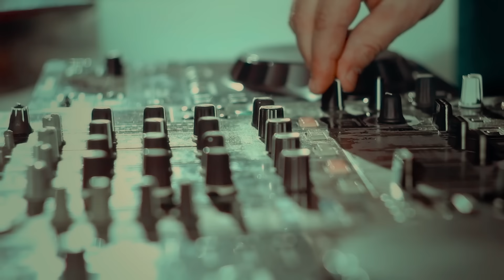Top Hits 2025 | Manelele Anului 2025 Hits | Cele Mai Tari Hituri 2025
Asculta cel mai nou colaj:Top Hits 2025 | Manelele Anului 2025 Hits | Cele Mai Tari Hituri 2025

Tracklist:
00:00-Florin Salam & Costel Biju - Ce Femeie Minunata
 03:51-ASU & Laura - Romeo Julieta
 06:35-ASU & Boby - Ea Este Maria
 10:48-ASU & Lunna - Am Auzit Ca Ma Iubesti
 15:16-ASU & Lunna - Roua De Pe Lalea
 19:41-ASU & Jean - Ai Ochii Aia
 23:13-ASU & Laura- Dame
 27:46-ASU x Sorinel Pustiu x Morgana - Iubirea Vietii Mele